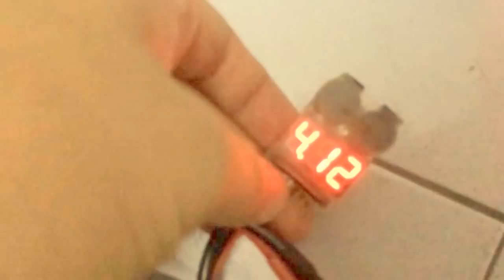Chiangmai Maker Club - our first 3d printed quad rotor!